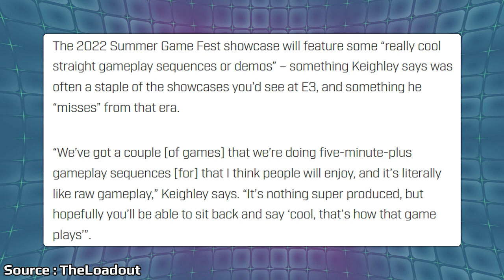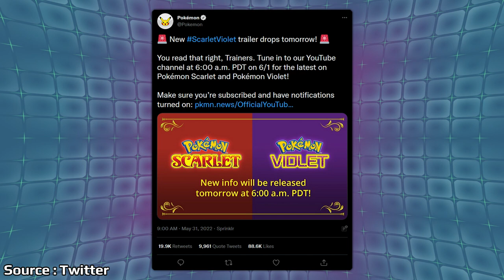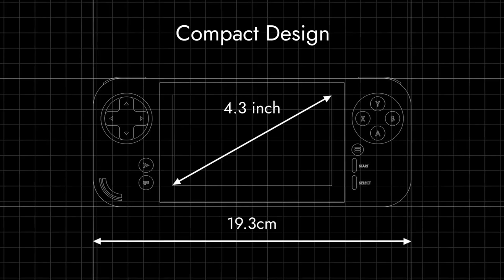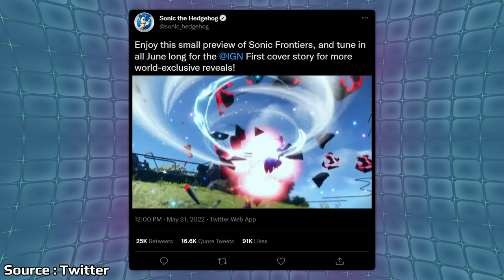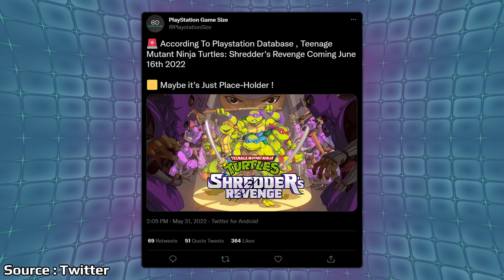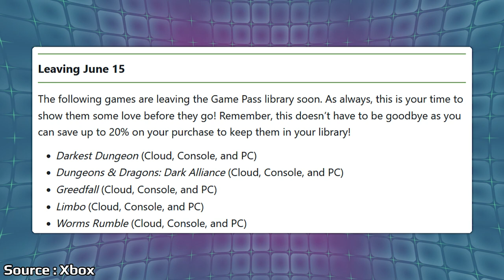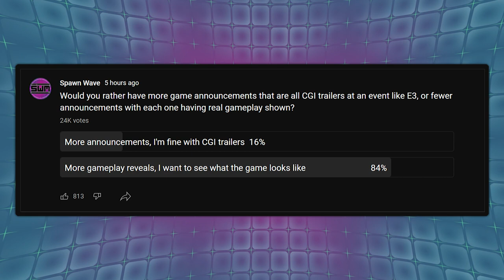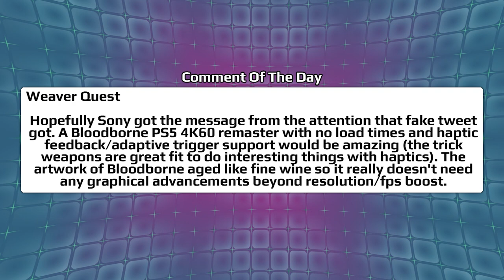A New Gaming System Revealed And A Big Game Release Leaks Early? | News Wave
Yesterday a new gaming handheld system was announced showing an interesting take on retro games. Heading into several showcases next week, it looks like a big release may have leaked early showing a potential shadow drop.

Video Games on sale:

Stranger of Paradise
Kirby And The Forgotten Land
Gran Turismo 7
Triangle Strategy
Horizon Forbidden West

00:00 - Start

00:44 - Summer Game Fest Segment Info

1:55 - Summer Game Fest Partners Revealed

3:05 - Pokemon Scarlet & Violet Trailer Today

4:11 - Evercade EXP Handheld Announced

7:17 - Sonic Frontiers First Gameplay Revealed

10:03 - Turtles Shredder's Revenge Dated In PS Database

12:11 - Xbox Game Pass For June

13:58 - Poll

14:59 - Comment Of The Day